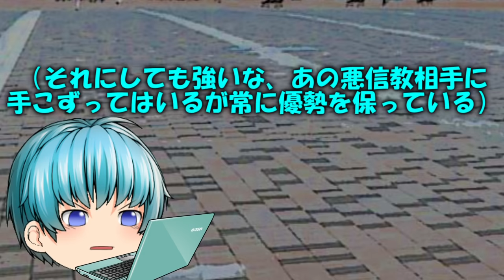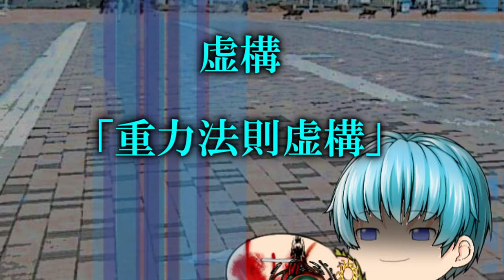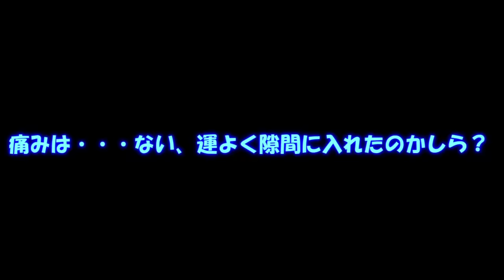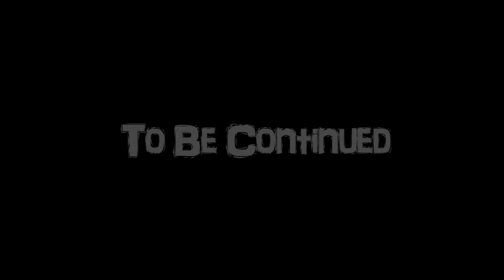専属神篇第三幕～東京異変～EP1～onlymymelody～97話「地球防衛軍の頭脳派」